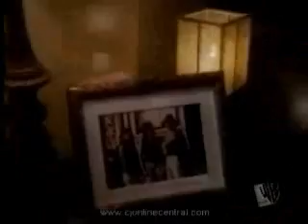Prue -Piper Charmed Forever